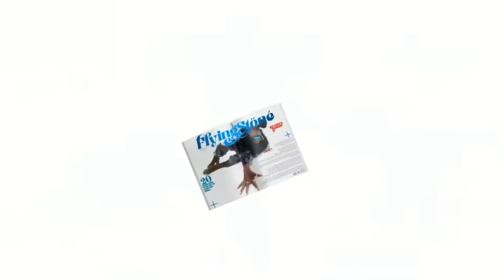Kizz Daniel - BUGA Ft Tekno (Video)